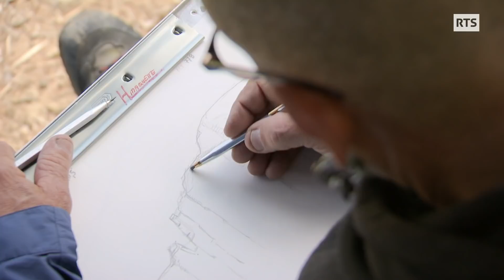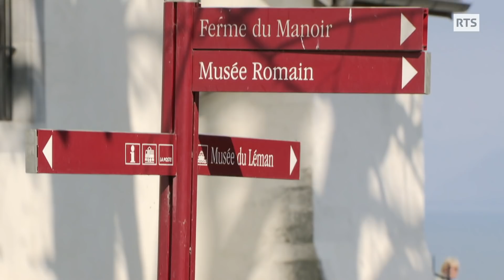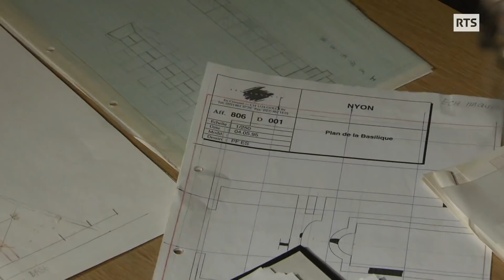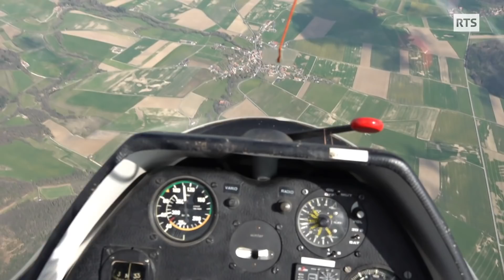Maquettiste, Hugo réalise d’incroyables reconstitutions historiques et s'évade en planeur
Hugo Lienhard est un artisan maquettiste. Il réalise pour les musées romands des reconstitutions archéologiques. Sa passion pour les planeurs, la musique metal et pour le vol à voile sont antinomiques mais étonnent .Méticuleux dans son travail d’artisan et très engagé comme pilote de planeur, ce reportage entre terre et ciel vous fait découvrir deux mondes parallèles.

Passe-moi les jumelles du 20 mai 2022, une émission de la Radio Télévision Suisse.

« L'artisan du tout petit », un reportage de Stéphane Matteuzzi

Image :Stéphane Saporito
Son : Lancelot Champendal
Réalisation :  Stéphane Matteuzzi
Montage :Caroline Cuenod
Illustration sonore : Stéphane Kirscher
Mixage : Edgard Biondina
Etalonnage: Nadine Podwicka

Musique Metal Atelier
Serge Morattel

Avec la participation de:
Hugo Lienhard, Georges Baudat dit Nini, André Godiger, Christophe Portier

Nous remercions :
Didier Kuttel
Ariane Winniger
Jérôme Bollinger
Antoine Gianotti

Avec le soutien de :
Groupe Vaudois de vol à voile de Montricher,
Musée Cantonale d’Archéologie et d’histoire Lausanne
Musée Romain de Nyon
Musée suisse de l’appareil photographique Vevey

Lieux de tournage: Mies ,Montricher, Vionnaz (Nyon,Lausanne ,Vevey)